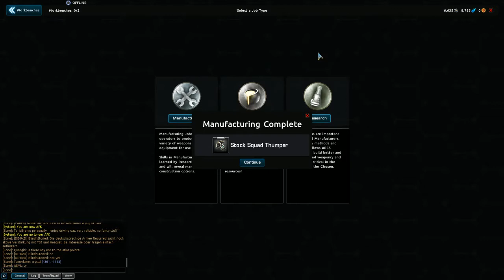Meeting Jokarim :D